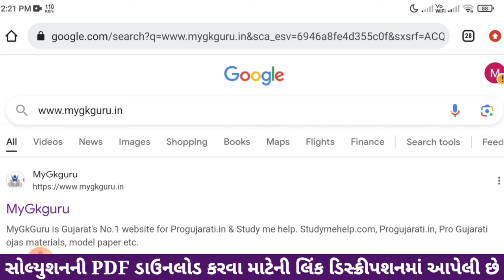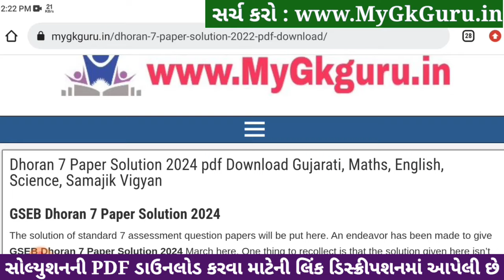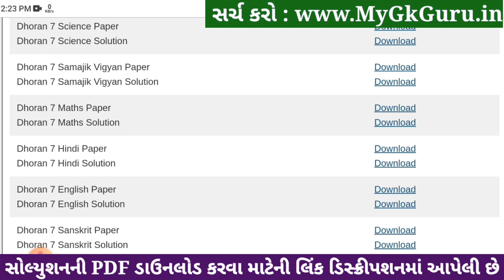Std 7 english paper solution 2024 80 marks, Dhoran 7 english paper solution 2024 std 7, april 2024